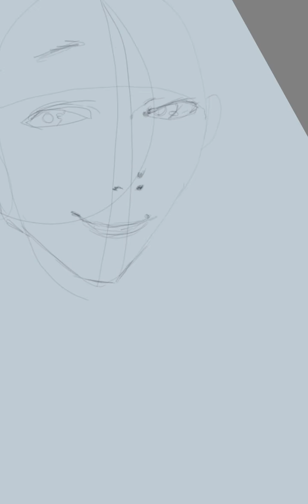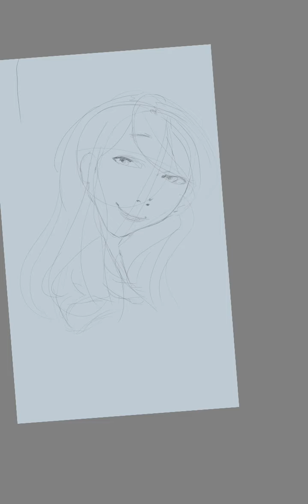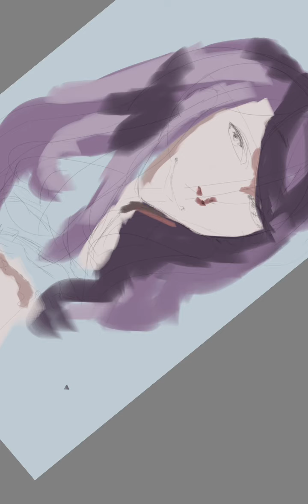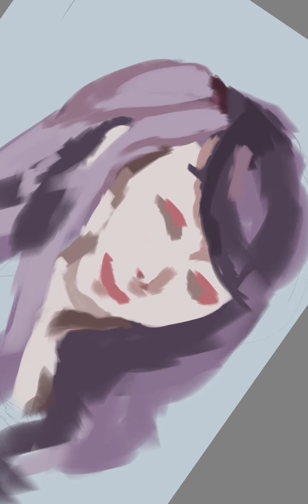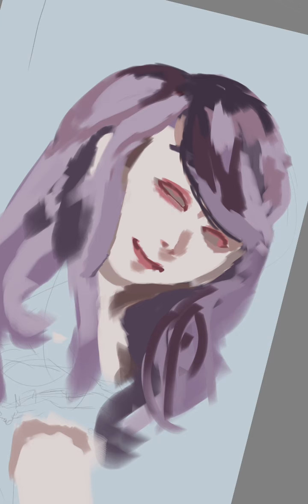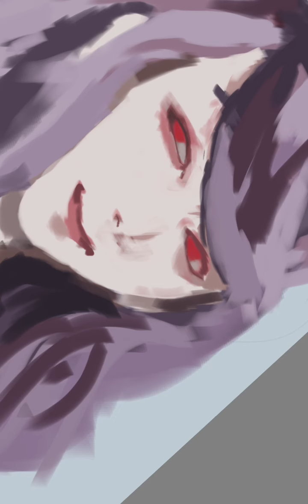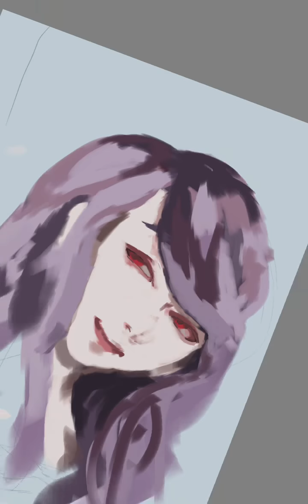Tokyo Ghoul Rize fan art anime drawing Tokyo Ghoul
Turning a rough sketch to magic Just a quick study if a Tokyo ghoul manga cover.